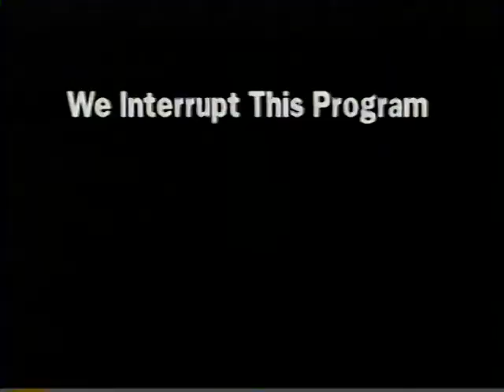Toaster Screamer Demo Tape.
In 1993, NewTek released the Video Toaster Screamer, a quad-CPU parallel extension to the Toaster, with the cores running at 150 MHz..

This video was shown at the unveiling of the Video Toaster Screamer.